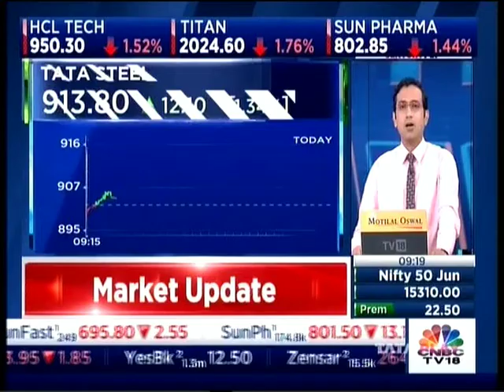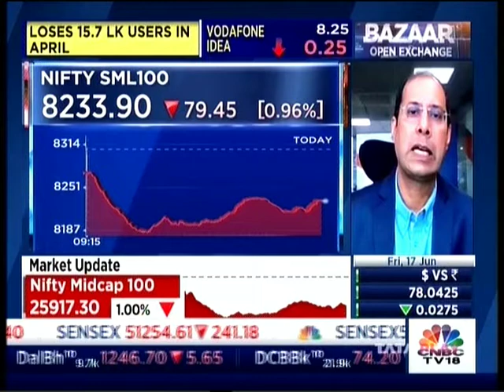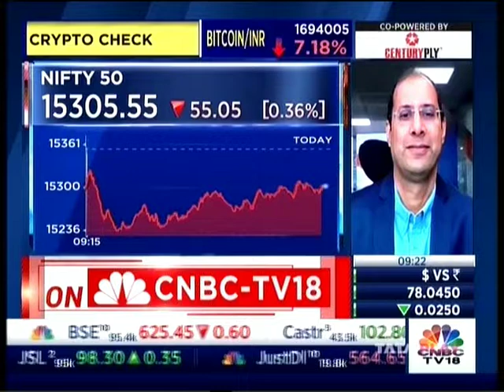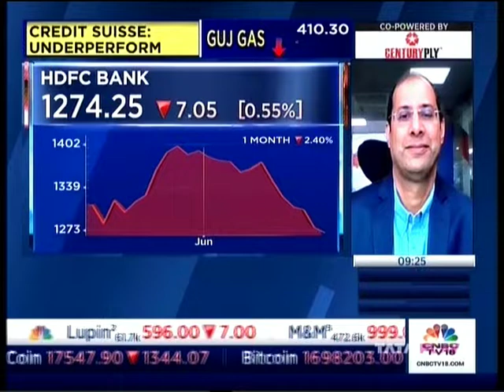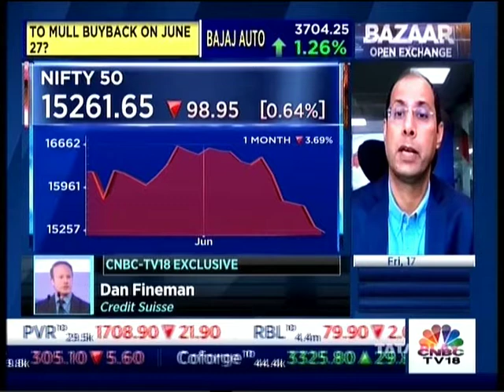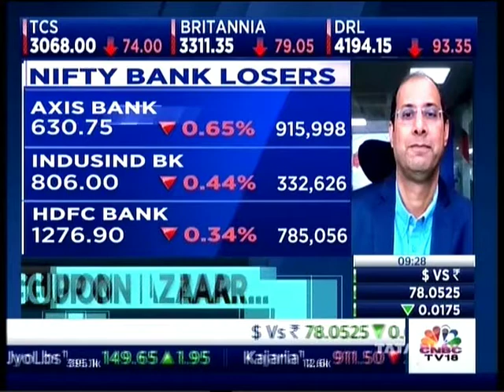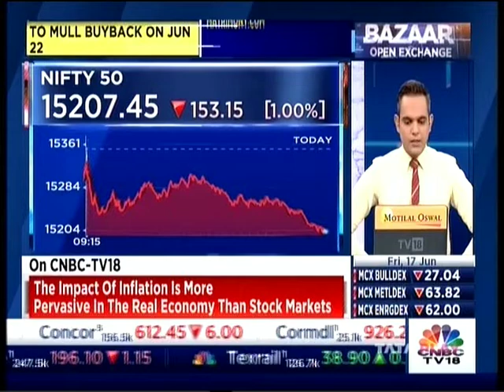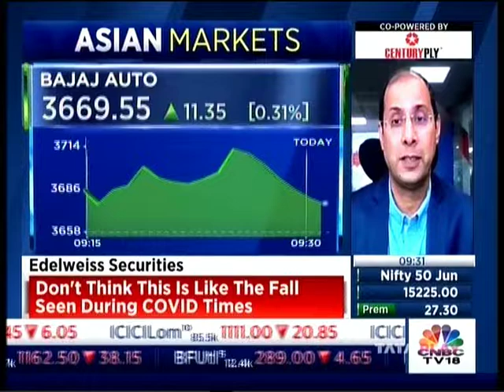Mr Aditya Narain Edelweiss Securities CNBC TV18 Bazaar Open Exchange 17June 2022 09 19pm